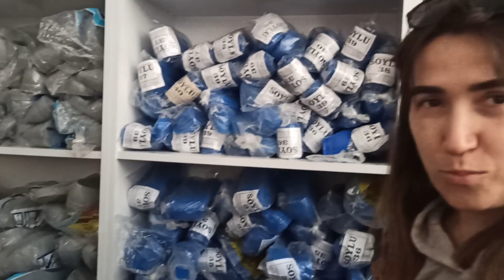#19 Kot Pantolon mu Yörük Şalvarı mı Giydik Denedik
Yörük Şalvarı, Amerikan kot pantolonuna karşı. Hangisinin özellikleri daha iyi? Hangisi daha kullanışlı? Toroslarda bir yayla marketinde karşımıza çıkan lastik ayakkabı ve Yörük şalvarını denedik. Kendisi de bir Yörük olan Fatih arkadaşımız Arap Gızı kumaşından, lamba fitili kemerine kadar şalvarın tüm ayrıntılarına değiniyor. Takipte kalın... :))